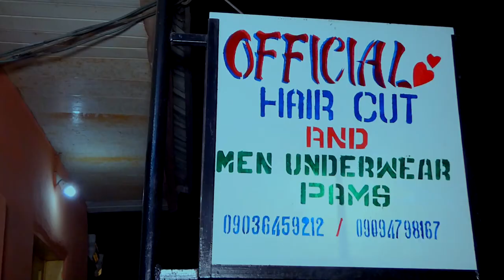Best Time Ever (Episode 8) ForGodFilms | ForGod Films | Web Series | ForGod Comedy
Story Continues...

Watch Best Time Ever Episode 8